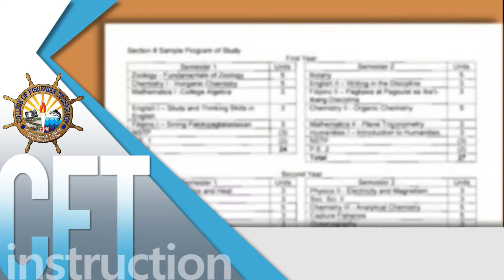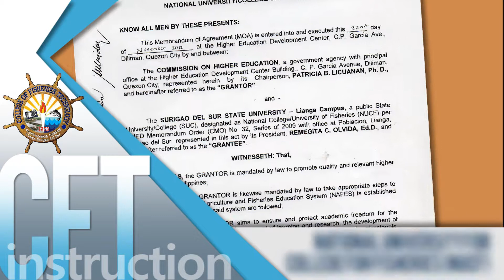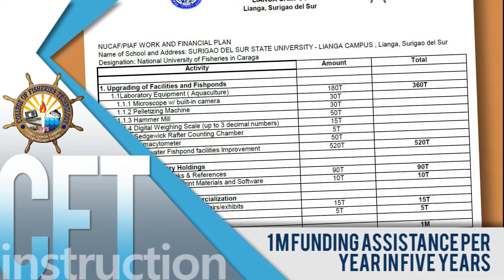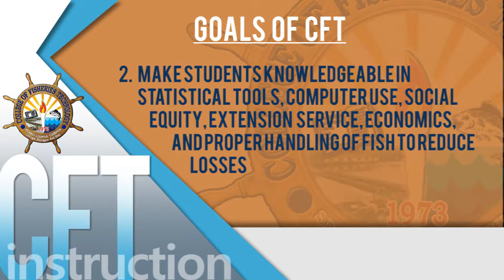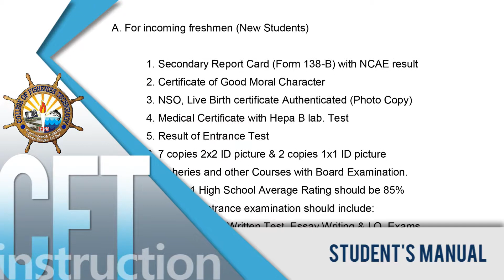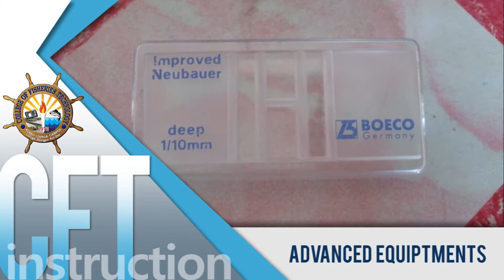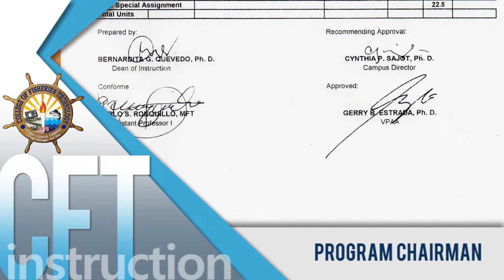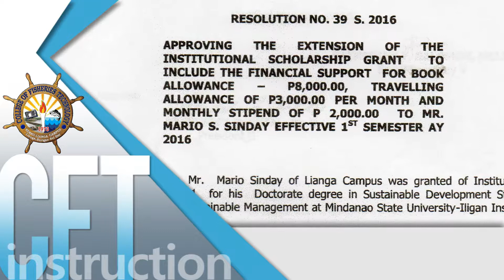SDSSU-LIANGA COLLEGE OF FISHERIES INSTRUCTION